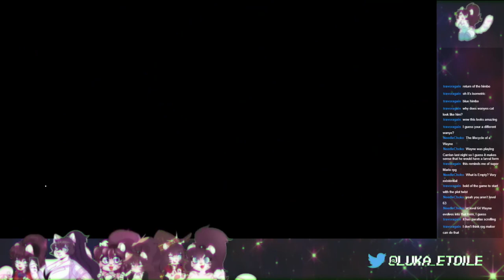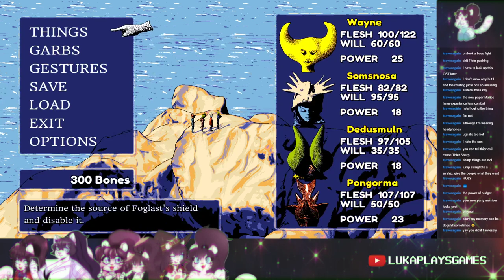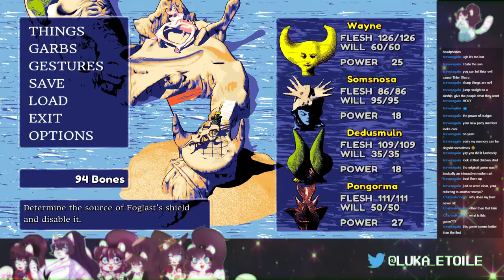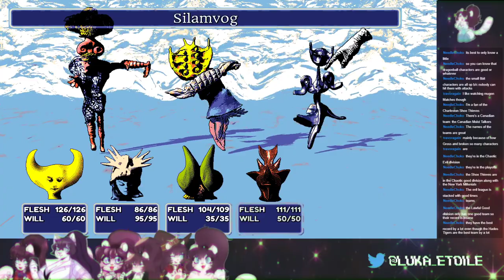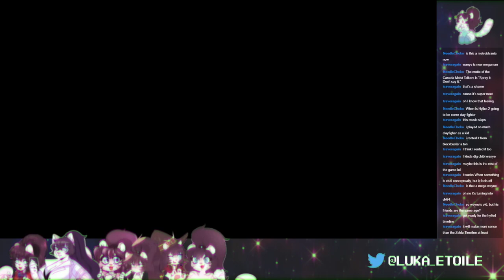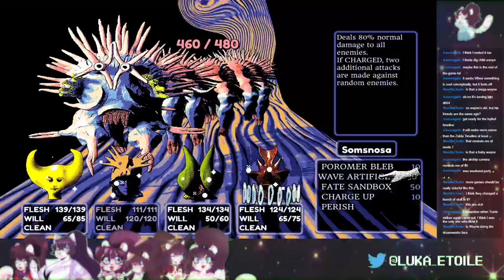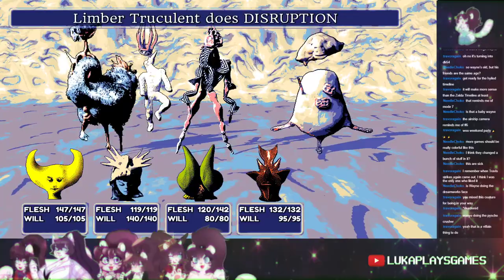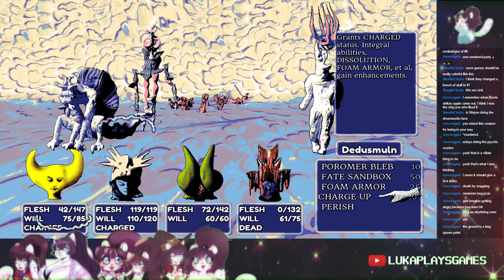the Wayne crew returns | HYLICS 2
You can buy Hylics 2 on Steam right dang now!